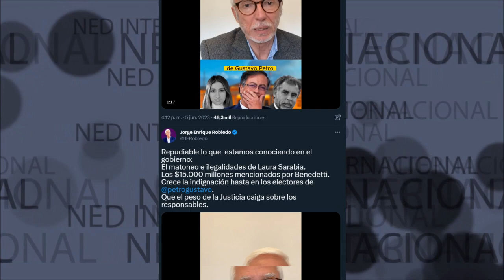📢 REPUDIABLE LO QUE ESTAMOS CONOCIENDO EN EL GOBIERNO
El matoneo e ilegalidades de Laura Sarabia.
Los $15.000 millones mencionados por Benedetti.
Crece la indignación hasta en los electores de ⁦
Que el peso de la Justicia caiga sobre los responsables.
Jorge Enrique Robledo